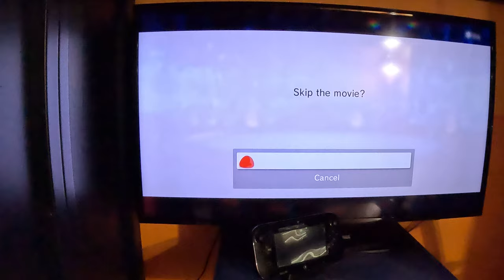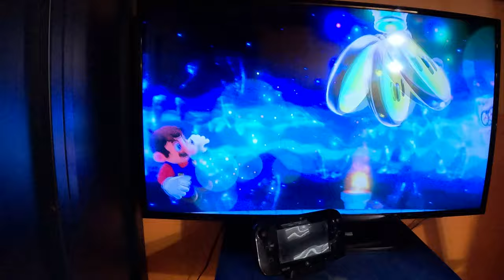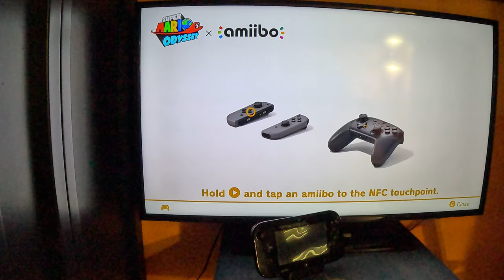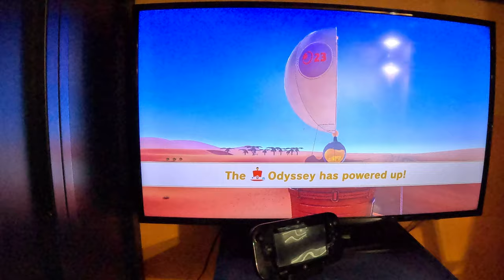Super Mario Odyssey - Sand Kingdom (4K60fps, Part 2)